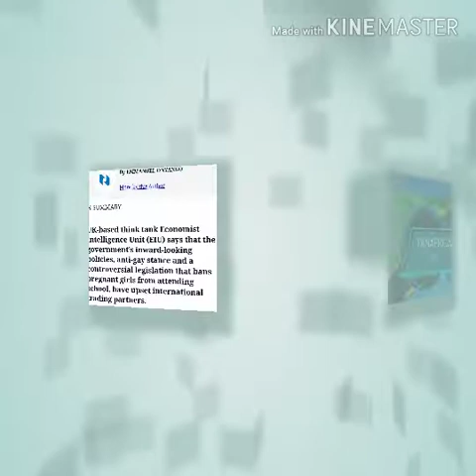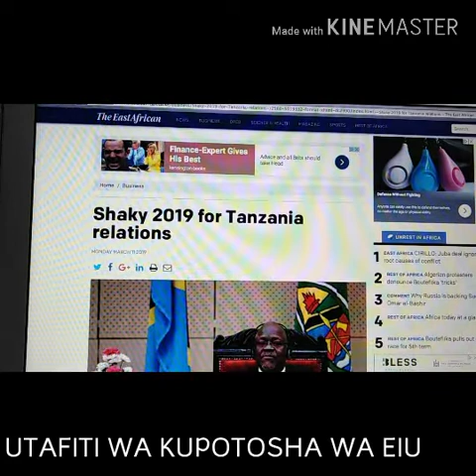MAFANIKIO YA TANZANIA PIGO KWA WANAFIKI